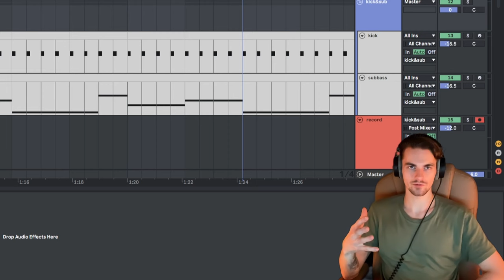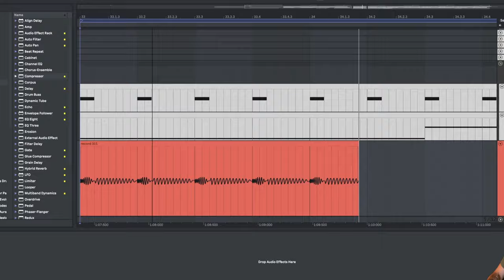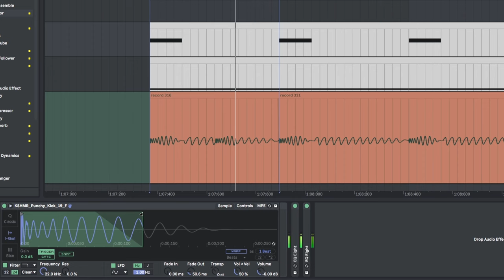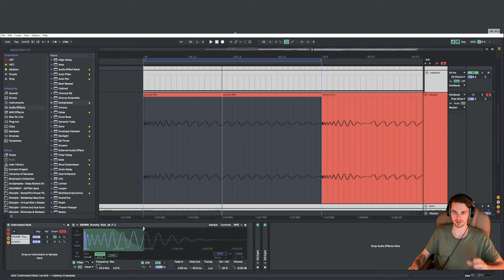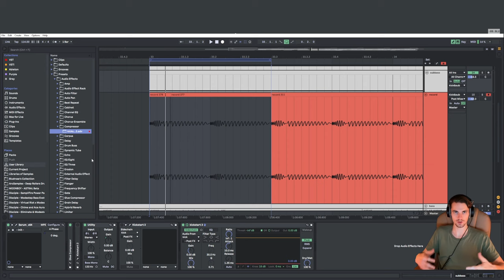Sidechain TRICK for KICK & BASS You Don't Wanna Miss | Ableton Live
In this video, I show how you can build your very own precise sidechain plugin for kick and bass in Ableton Live and how you can remove the artefacts to get similar to a Kickstart 2 VST quality result.

If your kind soul wants to support me :)

Timecodes:

00:00 - Intro
00:25 - Normal approach
01:01 - Live's Compressor technique
01:26 - Critical problem it causes
01:57 - Hidden workaround
02:18 - IMPORTANT! Step
03:05 - Extra precision method
03:39 - Comparison: Kickstart 2 vs Kickstart 3
03:55 - The Value of this technique
04:12 - Remember to Save it!
04:44 - Outro